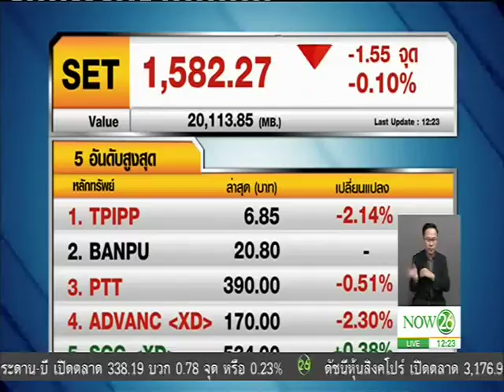News สรุปตลาดหุ้น 5 อันดับสูงสุด ราคาทองคำ ราคาน้ำมัน